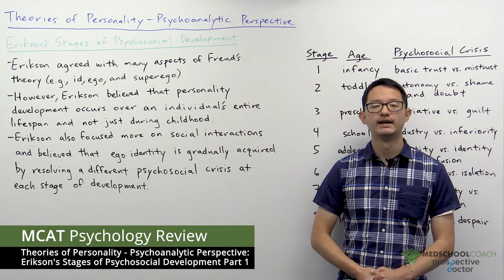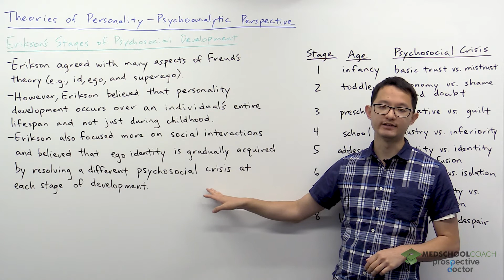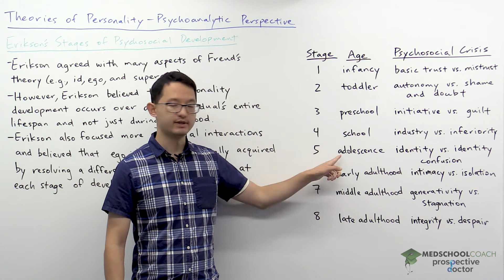Erikson's Stages of Psychosocial Development Part 1 | MCAT Psychology Prep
In this lesson, we intorduce Erikson’s stages of Psychosocial Development. Erikson was a psychologist who studied psychoanalysis under Anna Freud, Sigmund Freud’s daughter. Erikson agreed with many aspects of Freud's theory, including that the structure of our personality has three components: the id, ego, and superego. However, Erikson disagreed with a number of points of Freud's theory, leading Erikson to develop his own psychosocial theory of personality.

Interested in even more MCAT Prep? Discover our MCAT Prep App and our FREE Half-Length MCAT Practice Exam We're here to help make your medical school goals a reality.

(00:05) Introduction to Erikson
One of the key disagreements that differentiates Erikson from Freud is that Erikson believed that personality development occurs over an individual's entire lifespan and not just during childhood. Recall that Freud very much believed that the events during the early years of a person's life have a major impact in determining that individual's personality in the future.

(00:57) Social Interactions
Another key difference between Freud and Erikson is that Erikson focused less than sex and more on social interactions. This is actually a common trend of many psychologists. After Freud, most psychologist shifted the focus of their theories away from sex. As mentioned, Erikson shifted his focus towards social interactions.

(01:18) Identity Crisis
Another important part of Erikson’s theory is that Erikson is well known for coining the term “identity crisis.” He believed that ego identity is gradually acquired by resolving a different psychosocial crisis at each stage of development. Let's take a look at these stages.

(01:34) Stage 1: Trust vs. Mistrust
The first stage is infancy and the psychosocial crisis defining this stage is basic trust versus mistrust. Erikson believed that at the end of each stage there could be one of two outcomes. At the end of this first stage, Erikson believed that infants would either end up being trusting of the world or would mistrust the world.

(01:55) Stage 2: Autonomy vs. Shame and Guilt
The second stage is toddler and the psychological crisis is autonomy versus shame and guilt. Stage 3 is preschool age, and the crisis is initiative versus guilt. Stage 4 is school age, and the crisis is industry versus inferiority. Stage 5, which was particularly important to Erikson, is adolescence, and the crisis is identity versus identity confusion. Stage 6 is early adulthood, and the crisis is intimacy versus isolation. Stage 7 is middle adulthood, and the crisis is generativity versus stagnation. And finally, stage 8 is late adulthood, and the crisis is integrity versus despair.
You’ll notice that for a number of these stages the age range is not clearly defined. Some stages, like infancy, you can definitely put a number to, but others, like early, middle, and late adulthood, are more general periods during an individual's life.